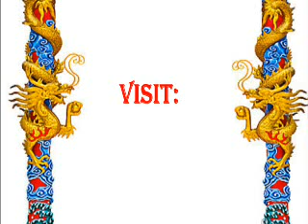Kungfu Master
Masters